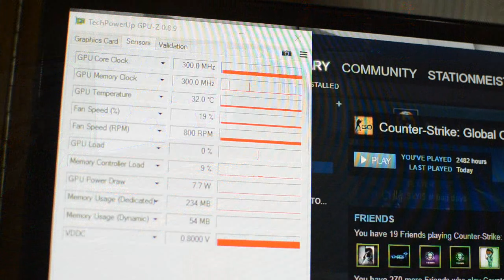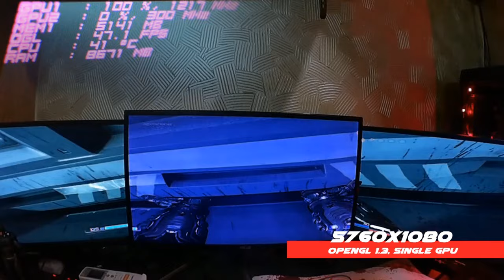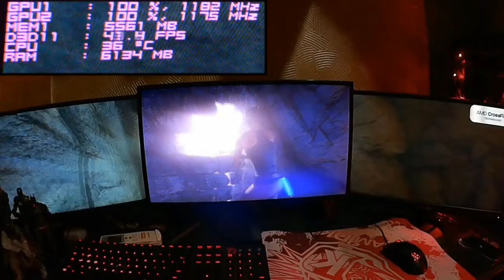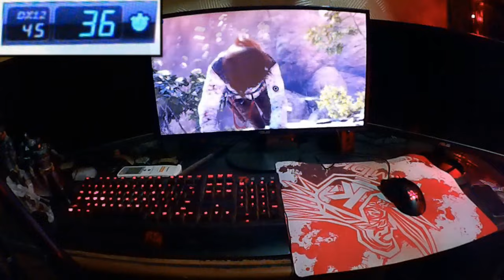AMD RX 480 - Crossfire and Eyefinity Benchmark - 16.6.2 BETA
So I have recently got myself two AMD Radeon 480 8GB cards and decided to take them on a spin. It's a very casual video in which I am sharing my experience with the cards - hopefully you will enjoy it !

GPU Driver : AMD Crimson 16.6.2 Beta

Test Rig -

MSI Z87-GD65 Gaming Motherboard
Avexir Core series 4x4GB DDR3-1600 RAM
Corsair TX750 Power Supply
Samsung Evo 850 Pro SSD
Western Digital 1.5TB Caviar Black HDD

Games Tested -

1. DOOM
2. Witcher 3
3. Project Cars
4. RYSE : Son of Rome
5. GTA V
6. Rise of the Tomb Raider